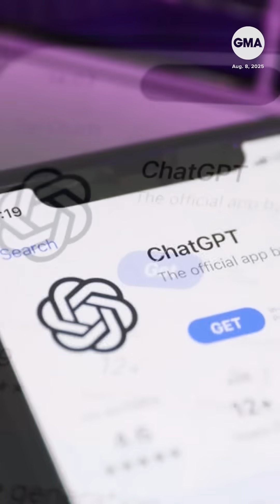OpenAI has unveils its most advanced AI yet — GPT-5 | GMA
OpenAI has unveiled its most advanced AI yet — GPT-5. The company says it's smarter, faster, more accurate, and more useful than previous models.